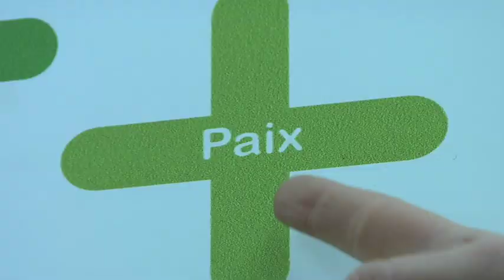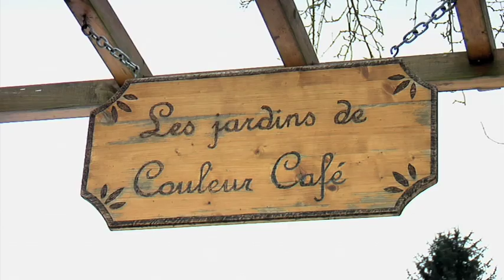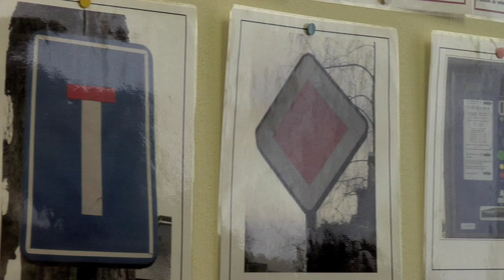Asbl Couleur Café à Malmedy